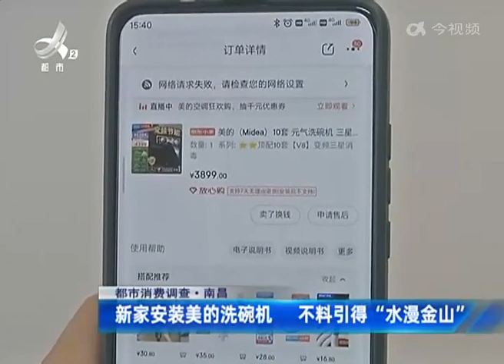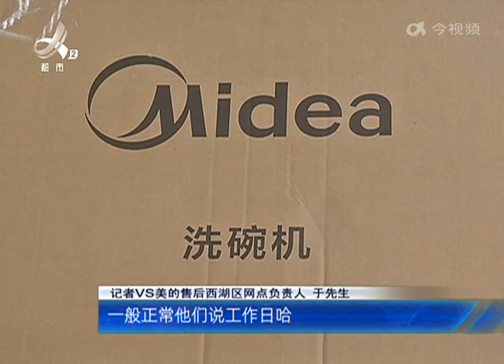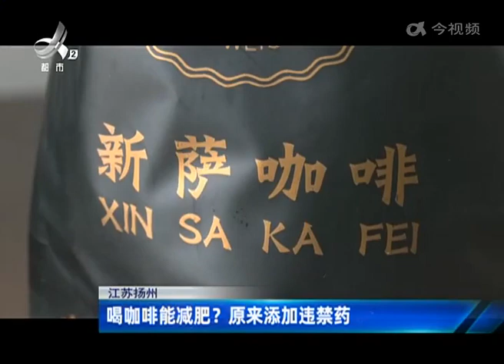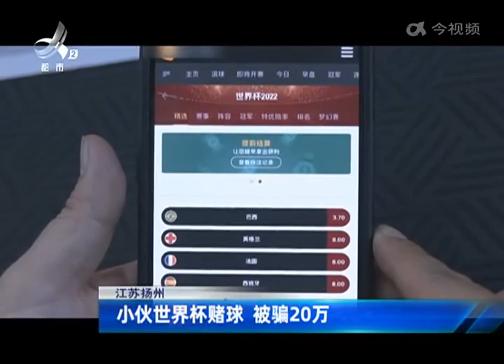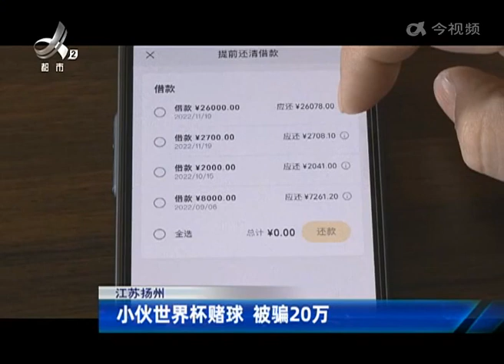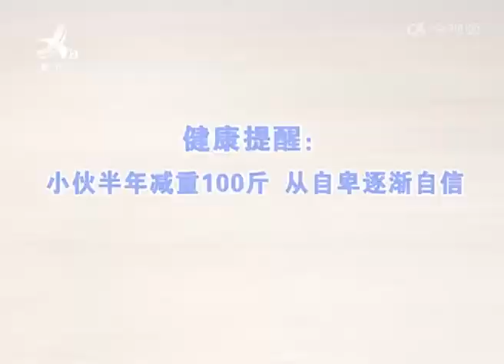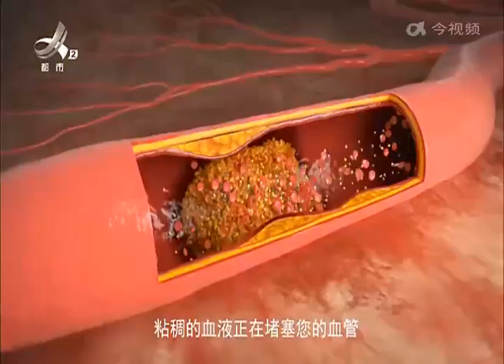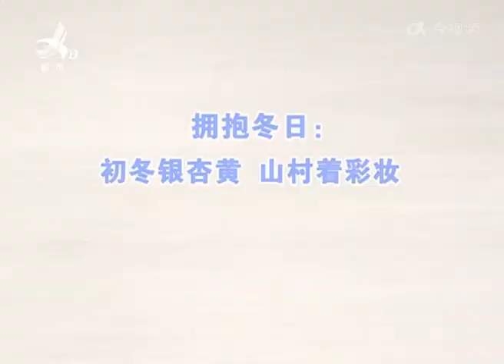《地宝当家》20221202 新家安装美的洗碗机 不料引得“水漫金山”